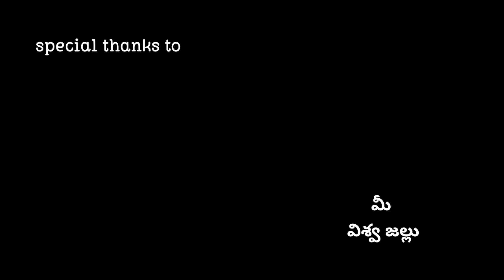పులిహోరా రాజా -3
Enjoy the comedy  with new Charecter of
" కత్తి కట్రాజ్" In పులిహోరా రాజా series jv creations#viswa jallu#telugu comedy one#enjoy#feel happy